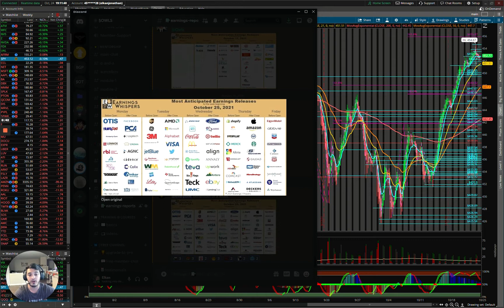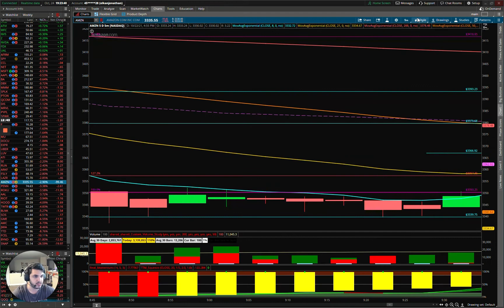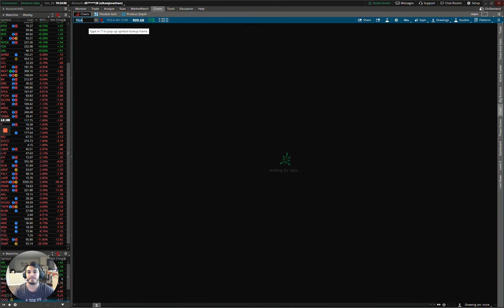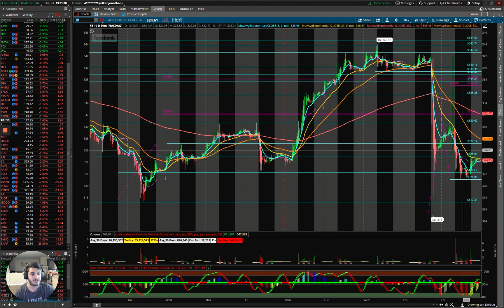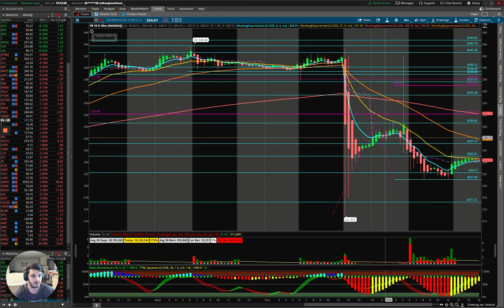HUGE EARNINGS WEEK!!! THIS IS OUR WEEKLY WATCHLIST WITH KEY LEVELS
$SPY $QQQ $TSLA $AMZN $FB AND $NVDA on the watch for the week of 10/29

📈 Options & Stocks Traders
💰 $6M In Profits (2021)
🥇 87% Blended Win Rate
💪 8,000 Community Members

This video is no shape or form financial advice. We are not financial advisors, and our channel, employees, and sister accounts do not endorse or offer financial advice. Investing/trading in securities is highly speculative and carries an extremely high degree of risk. Results are not typical.